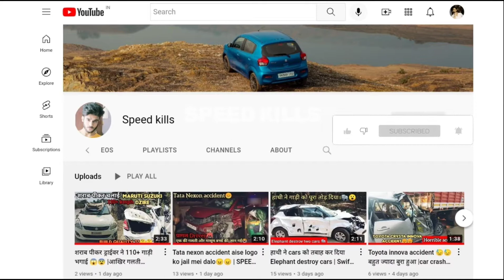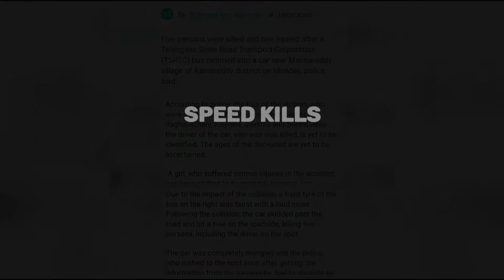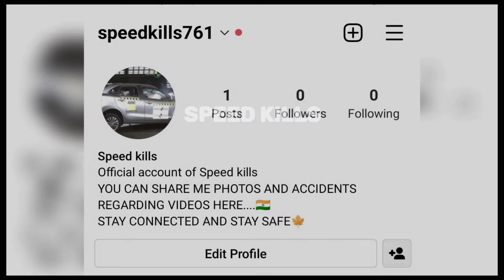देखलो Maruti Dzire की build quality 😞😞। MARUTI DZIRE vs BUS |Dzire accidents |vocal for local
Prateek Singh
vocal for local
Nikhil rana
rana nikhil
global ncap
Maruri suzuki accidents
dzire
swift
Tata altroz accident
Dzire accidents
Safe cars india
Safe cars 2022
Prateek singh accident
Mahindra xuv700 accident
swift accident
Swift status
Altroz status
Verna status
Kia seltos status
Scorpio status
Thar status
tata harrier accidents
Arun panwar
Baleno accident
car crash
Safe cars under 8 lakhs
Xuv700 accident
Toyota cars accidents

you can send us photos and video by Instagram:-